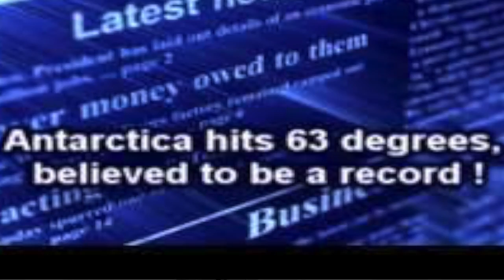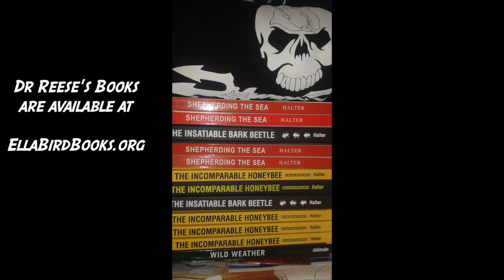Record Heat Quickly Melting Antarctica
Join me for another segment of SOS as we go global and look at rising sea levels as Earth begin to quickly thaw. Please support